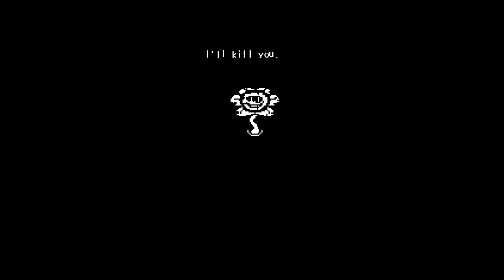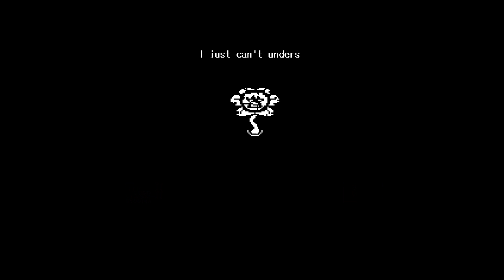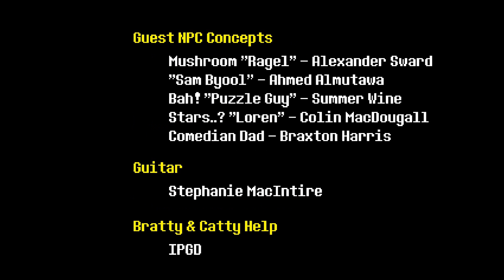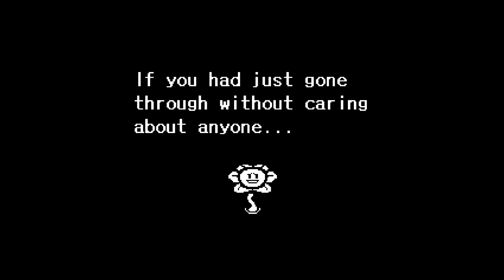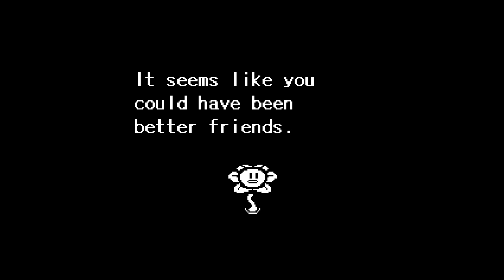Let's Play Undertale: Part 39- Merciful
Being merciful is the right answer, but even though we did the right thing...how did it end up like this?